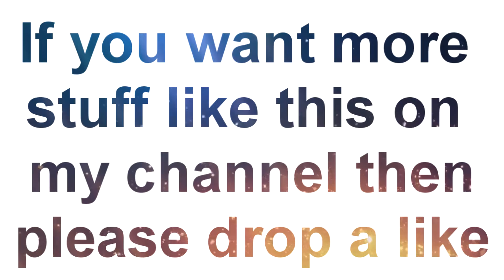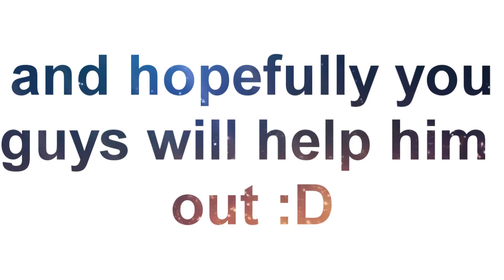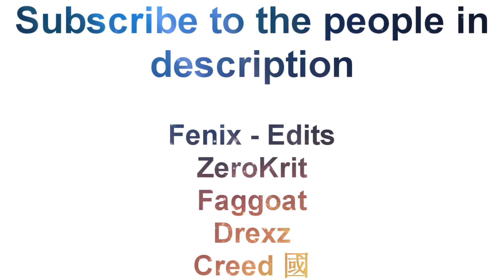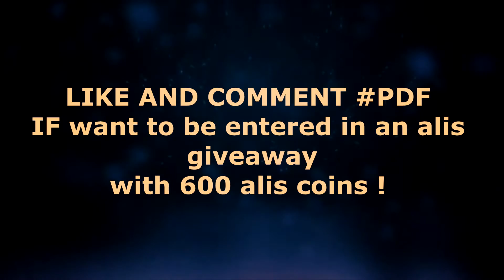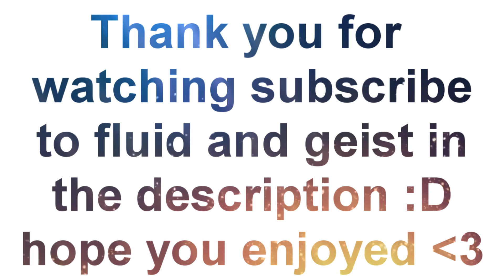FIRST GUEST VIDEO ON MY CHANNEL?? INSANE GUEST VIDEO AMAZING K1K EDITS :D WORLDS BEST PLAY :D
Ҝɪɴɢ༻ 国王
ƘIƝǤ 国王
『ƔŤṦ』 ƘIƝǤ 国王
무한⌁⚔ҜıиǤ༻⊱ƔŤṦ